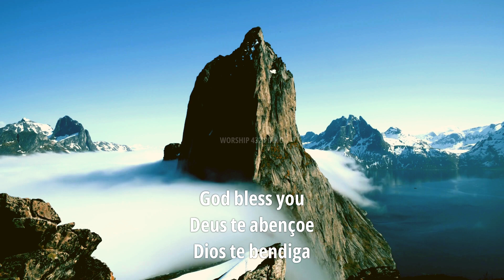SPONTANEOUS SOUND OF PRAISE [1 HOUR] | FUNDO MUSICAL COM PIANO PARA ORAR E RELAXAR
Piano solo for praying, meditating, relaxing.
Solo de piano para orar, meditar, relaxar e pregar.
🎹 Piano by Daniel Teixeira.

God bless you and give you peace!
Deus te abençoe e te dê paz!
Dios te bendiga y concedate la paz!

▶ INSCREVA-SE EM NOSSO CANAL, COMPARTILHE NOSSOS VIDEOS PARA ABENÇOAR OUTRAS PESSOAS E ATIVE O SININHO DE NOTIFICAÇÕES E SER AVISADO DE NOVOS VIDEOS COM SOLO DE PIANO TOCADAS POR DANIEL TEIXEIRA.

Relaxing Music, relaxing, Music for Stress Relief, stress relief
soothing, relax music, meditation, healing music, relaxatior
music, music therapy, beautiful nature, meditation
nusic,dream music,calm,background music, calming music
Music for Relaxation, instrumental music, insomnia, ambient
music, positive, meditation relax music, deep sleep, relaxing
music for stress relief, calming music for stress, stress relief
music, romantic music, romantic music for love, romantic
music for love night, romantic music instrumental, romantic
romantic music beautiful, music soothing
sleep, music relaxing music, beautiful music, soothing sleep
music, relaxing music,romantic music, beautiful music,
soothing sleep music, alabanza, adoración, alabanza para orar,  fundo musical, piano para orar, funco com piano, louvor com piano